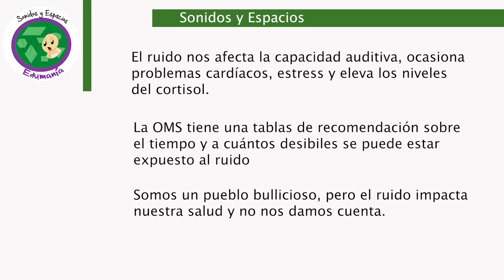Edumania/Sonido y Espacios /20200504-CE1920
Edumania. Sonido y Espacios. Invitada: Jimena de Gortari Ludlow. Conduce: Lorena González Boscó. Fecha de emisión: 04 de mayo 2020. Este y otros programas los puedes ver Producciones con fines educativos a cargo del Lic. Ernesto Gutiérrez Garcés - Director General de Educación Secundaria Técnica en la CDMX.